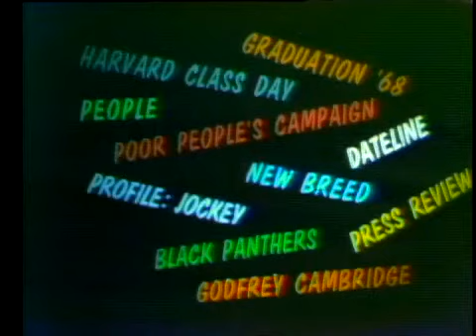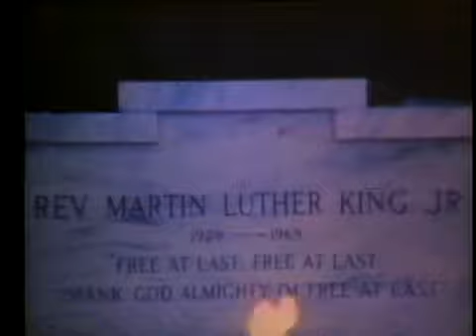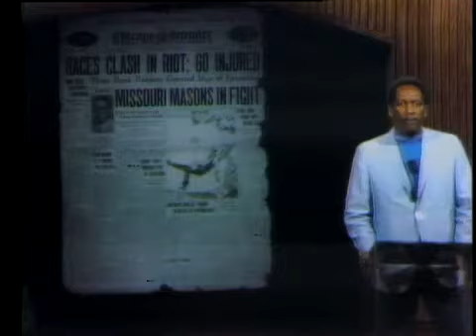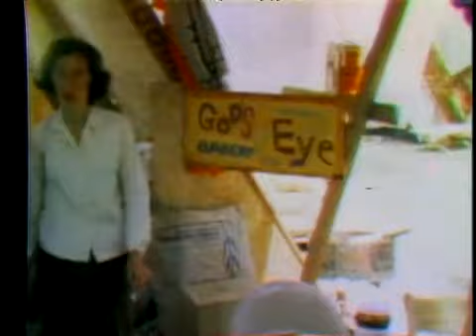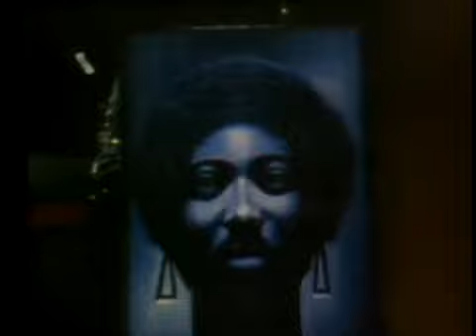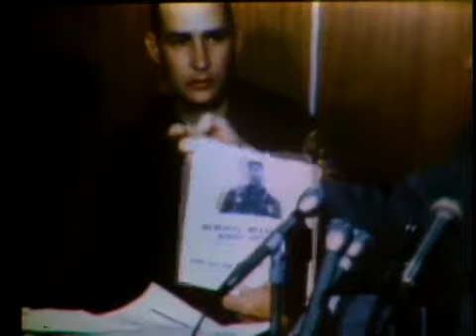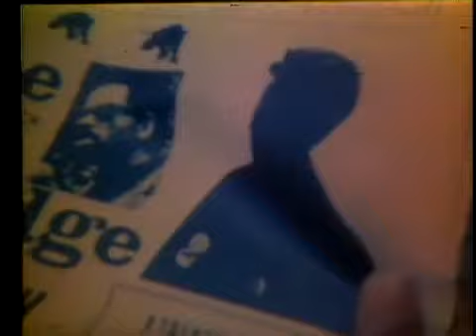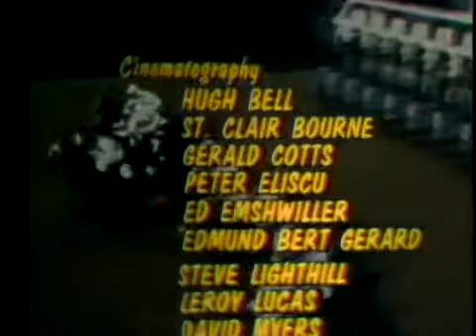Black Journal: Episode 1(1968) [Godfrey Cambridge, Corretta Scott King and RFK]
The premiere episode of NET's monthly magazine, Black Journal, the first of a series devoted to the interests and concerns of black America.

Segments include a satire by Godfrey Cambridge, an address by Coretta Scott King, a report on the Poor People's Campaign, and a study of the African American political reaction to the [Robert] Kennedy assassination. Other stories concern the attitudes of graduating black seniors at Harvard University and at Atlanta's Morehouse and Spelman colleges toward war, the draft

Black Journal began as a monthly series produced for, about, and - to a large extent - by black Americans, which used the magazine format to report on relevant issues to black Americans.